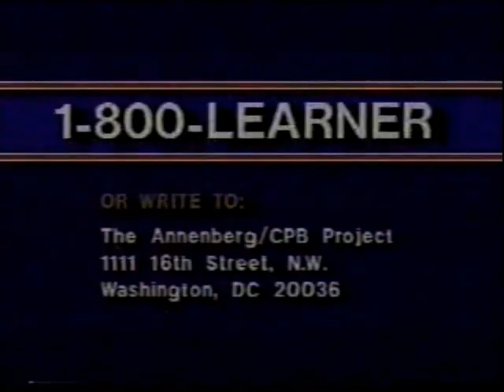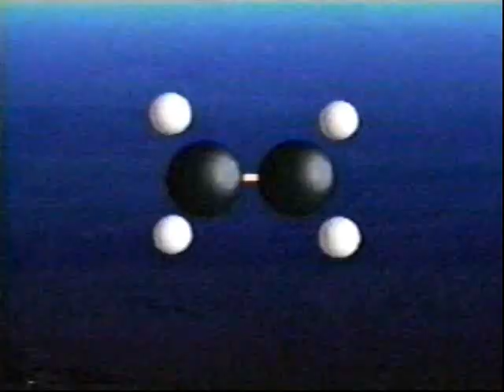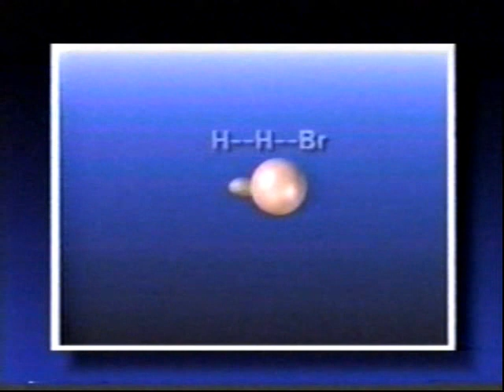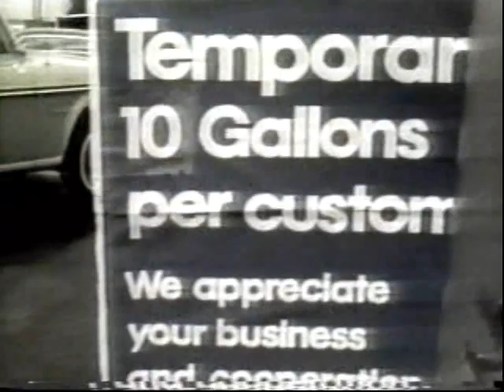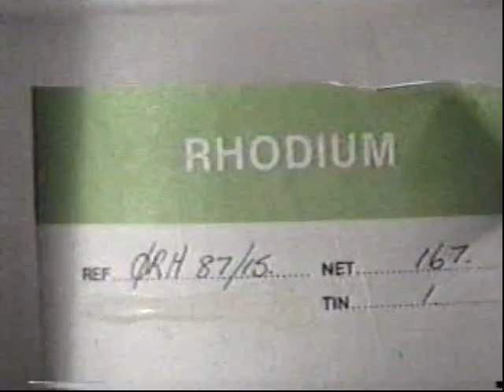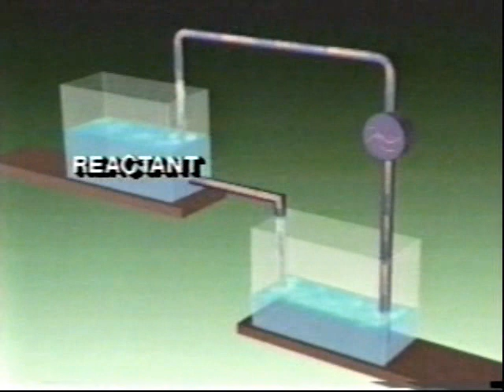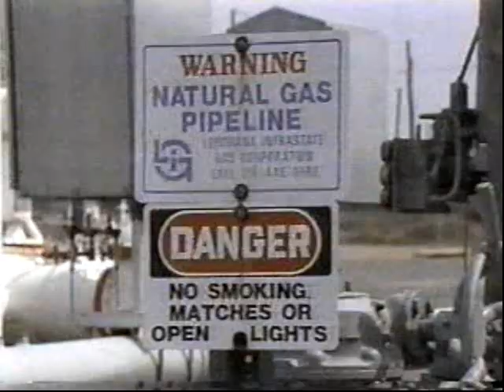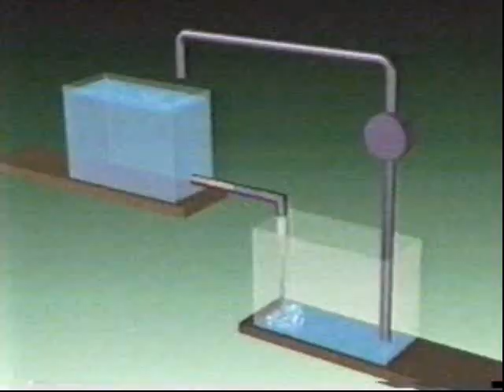cinética quimica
en este video se describe el tema de cinética química vista desde varios ángulos, es muy recomendable para entender los temas de reacciones endotérmicas exotérmicas, velocidad de reacción y factores que lo afectan.